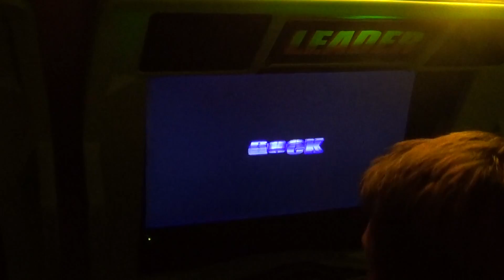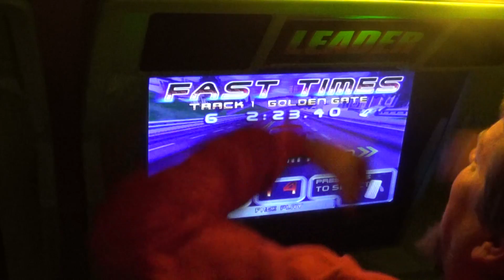2,23,40 lance golden gate new world record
world record track 1 sanfransisco rush golden gate.